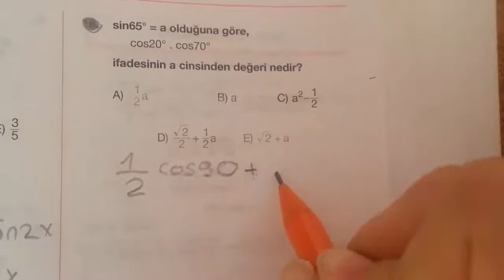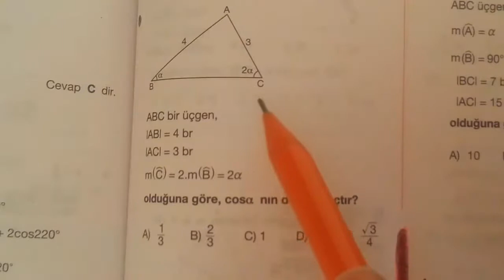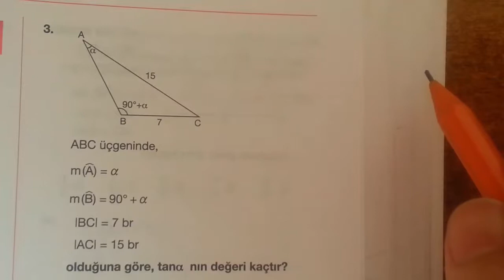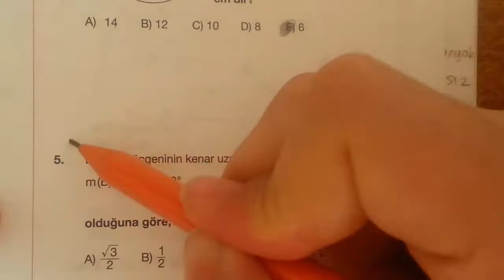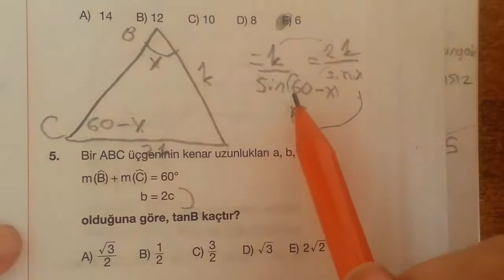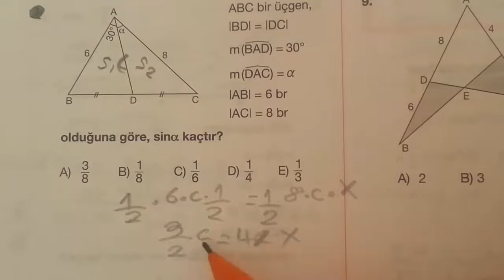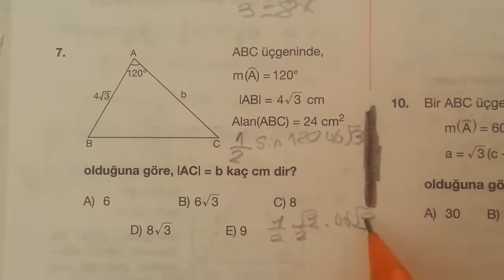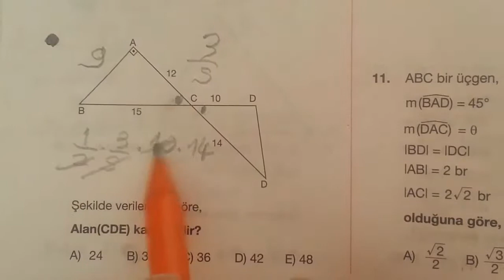TRİGONOMETRİ SORU ÇÖZÜMÜ 3.TEST HARİKA SORULAR İÇERİR LYS MATEMATİK